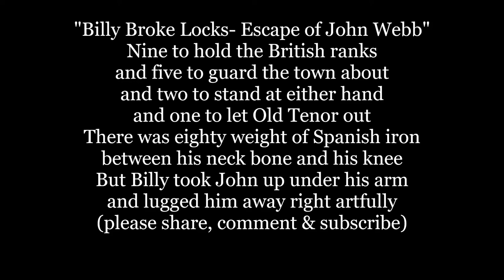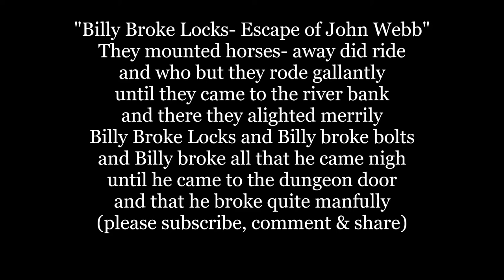BILLY BROKE LOCKS- ESCAPE OF JOHN WEBB Lyrics Words trending folk sing along music song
BILLY BROKE LOCKS- ESCAPE OF JOHN WEBB Lyrics Words text trending folk sing along music song
Nine to hold the British ranks
and five to guard the town about
and two to stand at either hand
and one to let Old Tenor out
There was eighty weight of Spanish iron
between his neck bone and his knee
But Billy took John up under his arm
and lugged him away right artfully

Billy Broke Locks
and Billy broke bolts
and Billy broke all
that he came nigh
until he came to the dungeon door
and that he broke quite manfully

They mounted horses- away did ride
and who but they rode gallantly
until they came to the river bank
and there they alighted merrily
Billy Broke Locks and Billy broke bolts
and Billy broke all that he came nigh